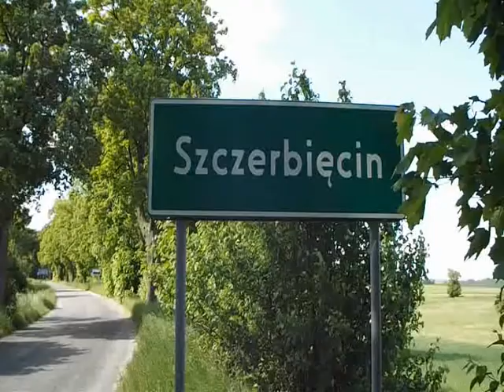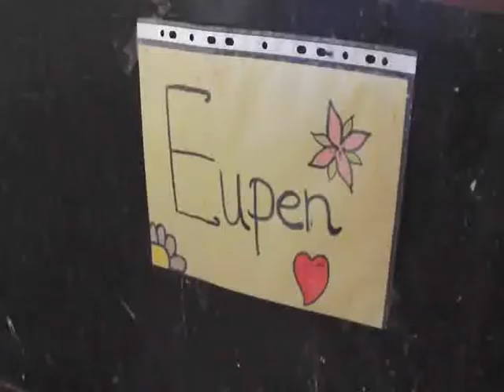Kolonie Szczerbięcin 2013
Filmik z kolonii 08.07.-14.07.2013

Komentujcie oceniajcie.